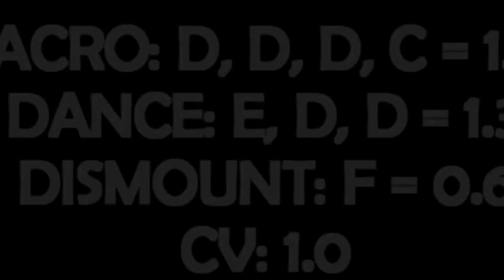Vladislava Urazova Potential Upgrade BB 2017-20 Code Of Points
2017-20 Code Of Points